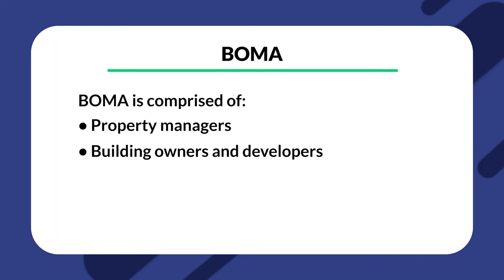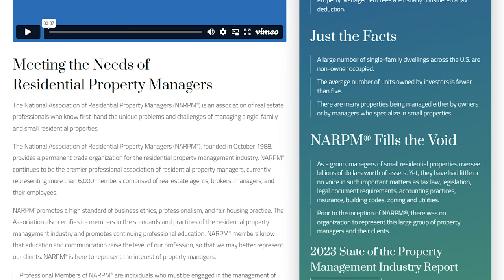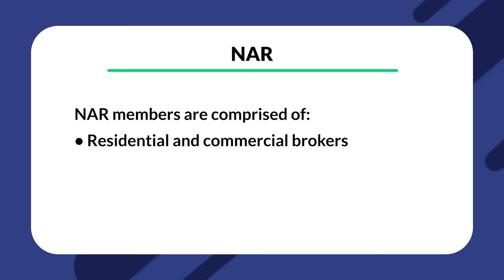Top 5 Best Property Management Associations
Today I will be sharing the top 5 associations for property managers.

Joining a national association in the property management industry allow property managers to network, learn more about the rental housing industry, and stay up to date with trends by listening to other residential property managers. If this sounds like something you would be interested in, you have come to the right place.

0:00 Welcome!
0:24 Why Should You Join A Property Management Association?
1:36 Top 5 Best Property Management Associations to Join
3:55 Conclusion

Category: Property Management